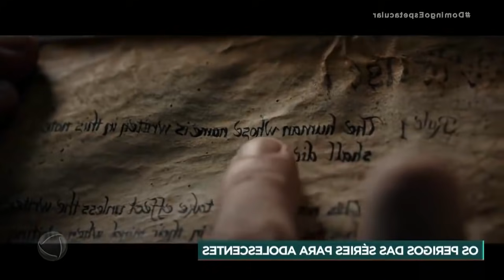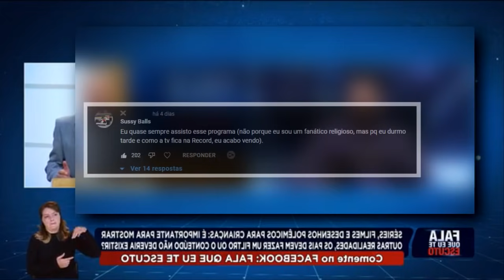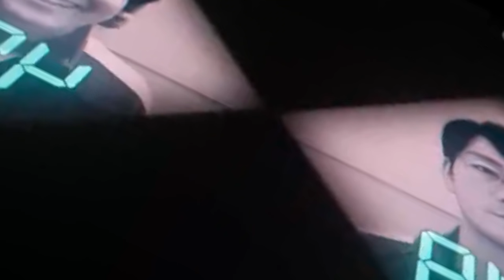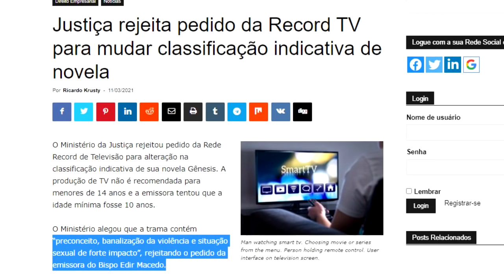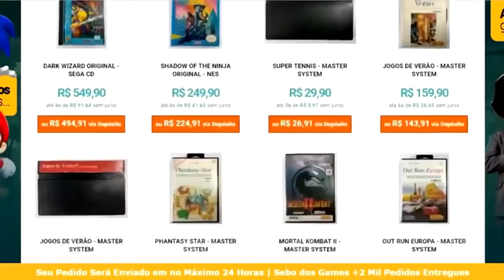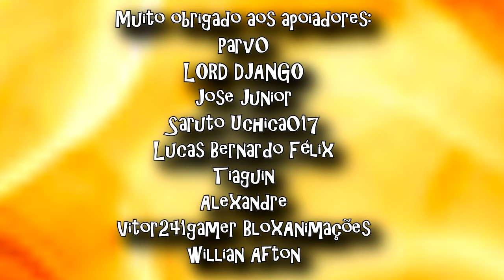RECORD ATACOU AGORA ROUND 6 E ATÉ STEVEN UNIVERSO KKK DESCONTROLE ("São programas perigosos")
Animes, séries e desenhos são simplesmente incríveis! Eu adoro, e creio que vocês também adoram, desde naruto a attack on titan, tokyo ghoul, death note, steven universo, south park, round 6 e afins.
Recentemente, a record reativou as matérias malucas onde ataca animes, séries e desenhos, e agora, a mais nova vítima é Round 6, junto de Steven Universo. E no vídeo de hoje, vamos entender os motivos bizarros desses ataques, que mostram uma hipocrisia e um fanatismo tosco da record. Eu sou Joe, e esse é o meu canal, Joeveno.

Record ataca death note
Especialistas alertam para os perigos da exposição de crianças a conteúdos violentos
Record contra animes
record ataca animes
record ataca tokyo ghoul
Perigos das séries para adolescentes
"perigos do death note"
reportagem death note
reportagem record death note
reportagem animes record
reportagens contra games
tv contra games
televisão repudiando games
Record ataca Steven Universo
Record Ataca Round 6